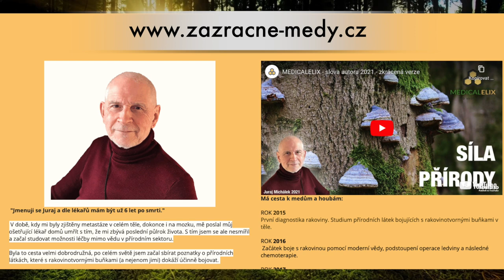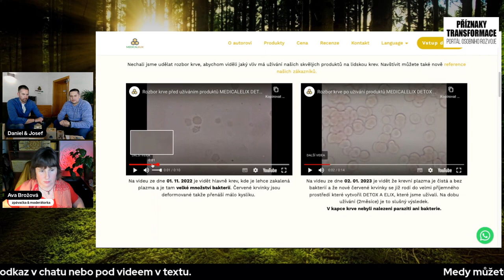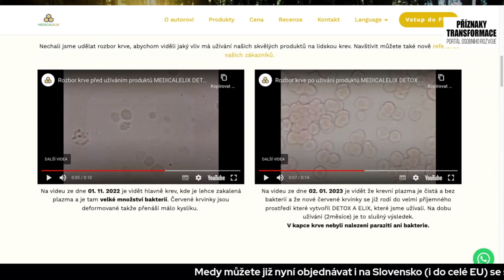Lepší zdraví pomocí medicinálních hub, bylin a medu | Medicalelix | rozhovor Příznaky transformace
Rozhovor (podcast) o revoluční technologii proti civilizačním chorobám vysoce účinné výtažky z vzácných hub (reishi, čaga a další) konzervant v kvalitním medu. Příznaky transformace - přednáška s tipy pro zdraví a vývoj harmonizace své imunity.

KDO JSOU PŘÍZNAKY TRANSFORMACE?
YOUTUBE KANÁL s tipy pro osobní rozvoj, rozhovory (podcast) s tématy horoskop, astrologie, osobní růst, psychologie, koučing, transformace vědomí. Provozuje Ava Brožová a Ondřej Brož. Našimi častými hosty jsou Helena Heclová, Miroslav Zelenka, Antonín Baudyš. Podobné YouTube kanály jsou Skutečný život, Cesty k Sobě i GoshaTV.  Naleznete u nás i meditace, tipy na duchovní rozvoj, občas i výklad karet a přednáška.